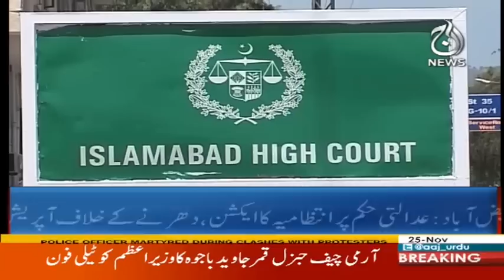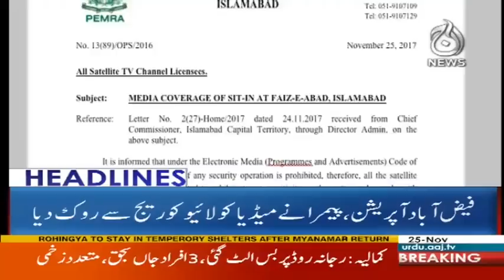Aaj News Ki Team Par Bhi Hamla - Headlines 3PM - 25 November 2017